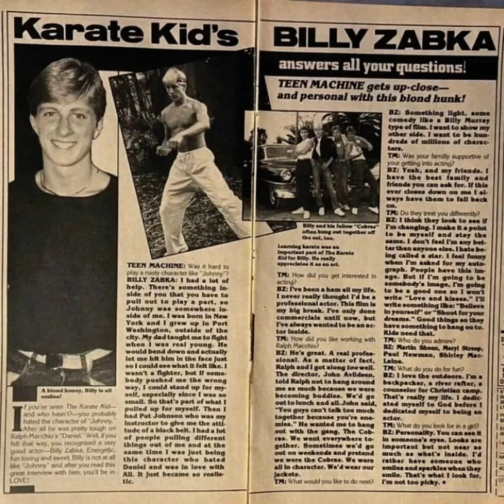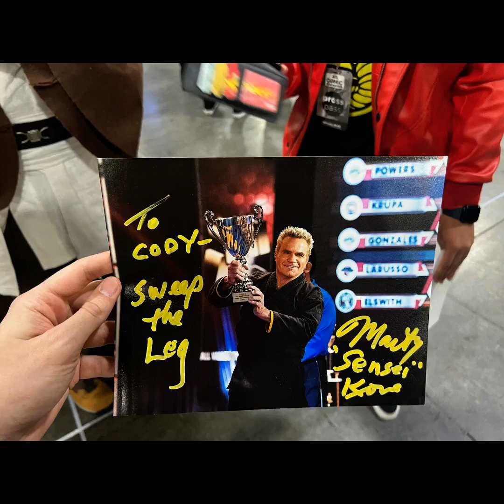William Zabka Fan Tribute(655)